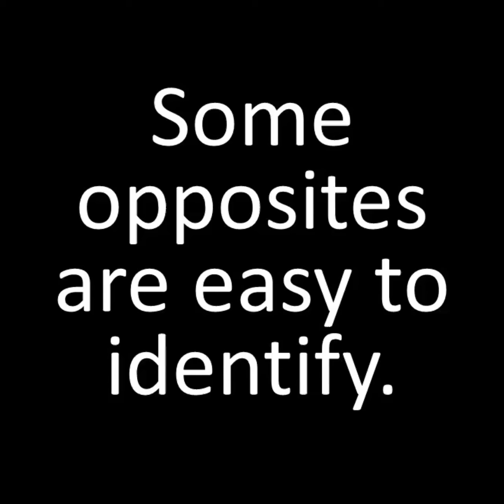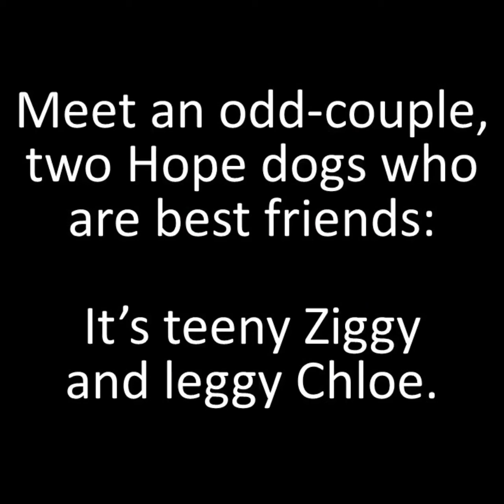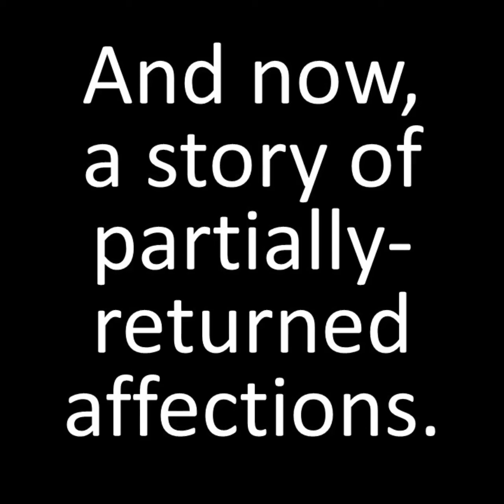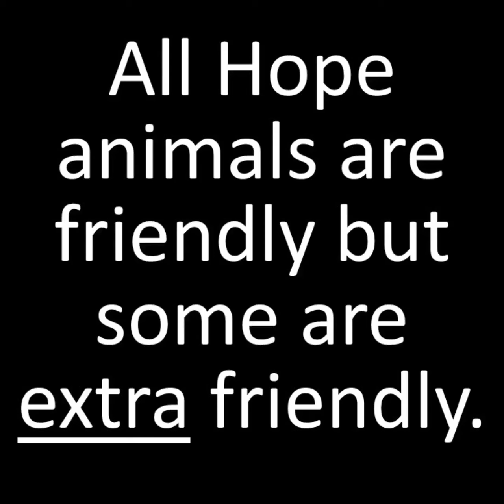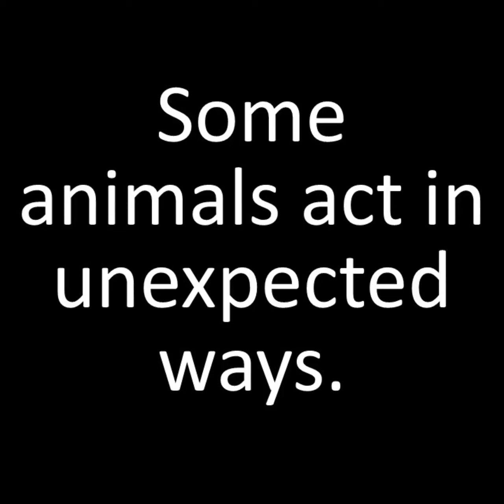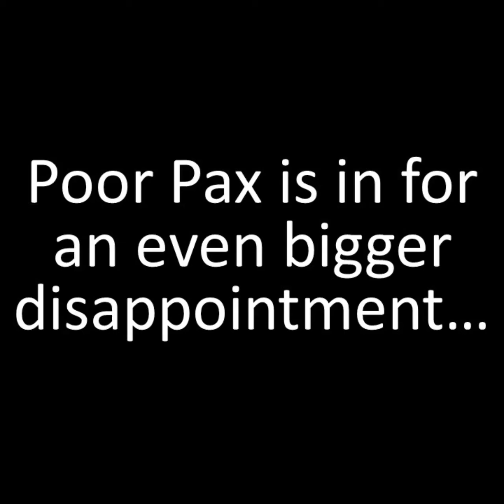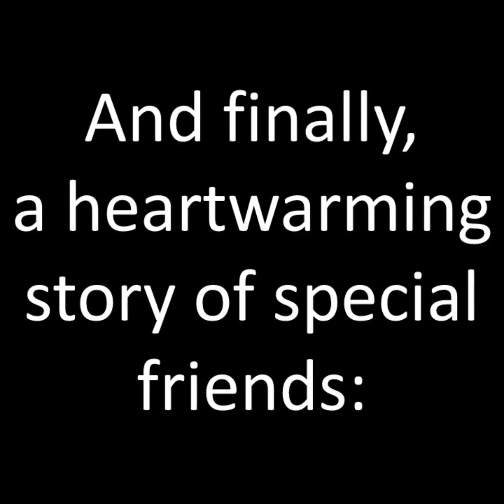Secondhand Hope TO GO: Opposites and Contradictions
Not everything in life is straightforward... and thank goodness for that! Opposites and contradictions add some spice to life. Let the Secondhand Hope animals bring some of that spice to you today.